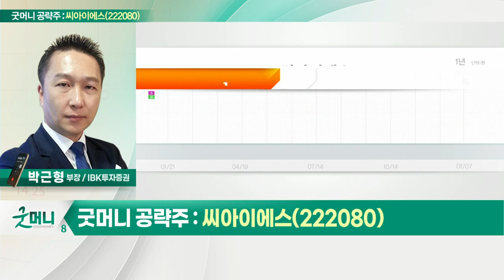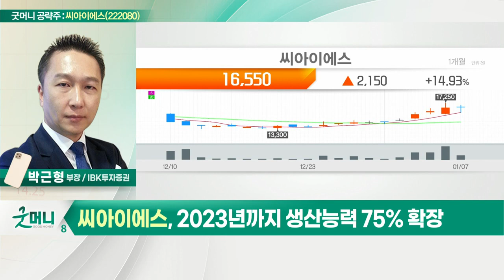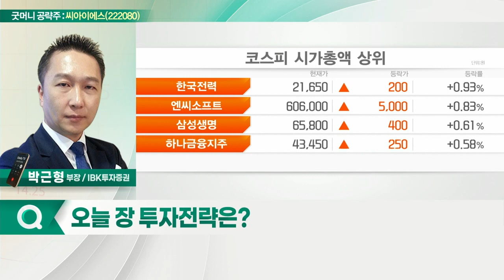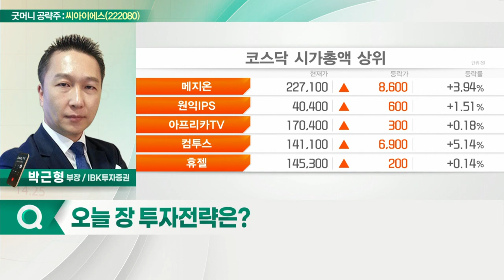씨아이에스(222080)... LG에너지솔루션 증설 수혜_굿머니 공략주 (20220110)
- LG에너지솔루션 증설 수혜
- LG엔솔 내 점유율 20~30%… 최대 수주 1.2조
- 2023년까지 생산능력 75% 확장